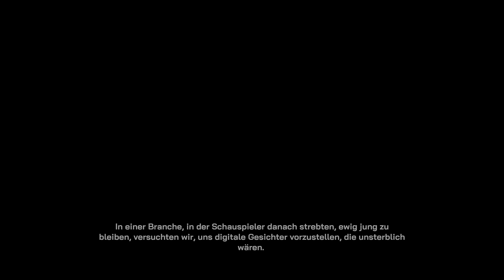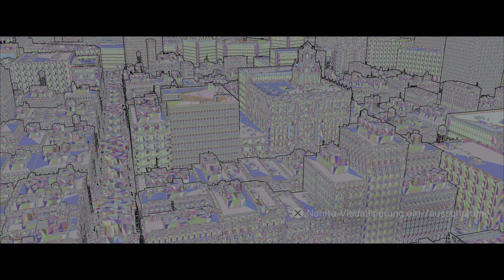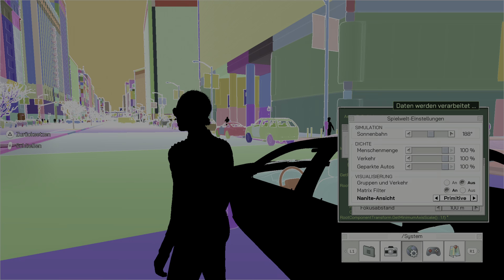The Matrix Awakens: {4KHDR} Real Film? nein ein Game! PS5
Matrix awakens Tech Demo UNREAL Engine 5 8K HDR

Aufnahme Geräte: Ps5 8k120fps 4k60fps hdr10+

Elgato Game Capture HD60s+ ist ein Produkt, mit dessen Hilfe Nutzer Videospiele aufzeichnen können.Es funktioniert sowohl mit dem Computer, als auch Konsolen wie der Playstation, Wii U, Switch oder Xbox. Elgato entwickelte das Produkt aufgrund der Tatsache, dass EyeTV zusammen mit Dritthersteller-Hardware von diversen Anwendern für diesen Zweck eingesetzt wurde.

Entwickler: Frontier Developments

Herausgeber: Frontier Developments

Modus: Einzelspieler

Plattformen: PlayStation 4, Xbox Series, Xbox One, PlayStation 5, Microsoft Windows

Aufnahme Geräte:
Rodepodcaster
ps5 8K